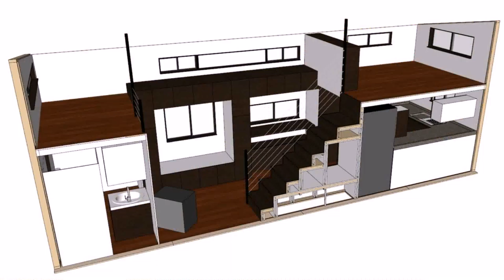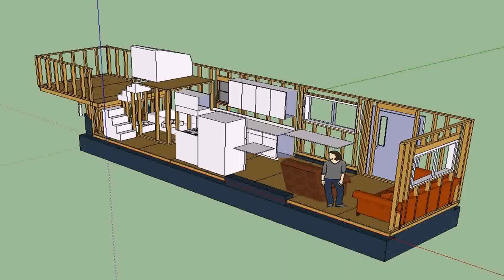Tiny House On Wheels With Bedroom And Loft (see description)